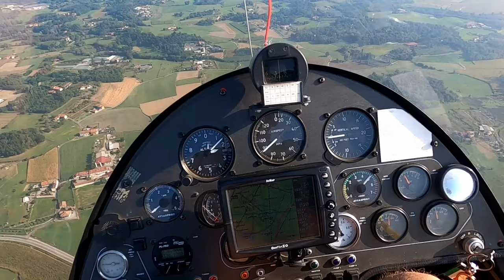Air to Air with the CH-7 KOMPRESS and my GYRO - September 2023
Beautiful Air to Air with the CH-7 KOMPRESS of my Friend Renato.